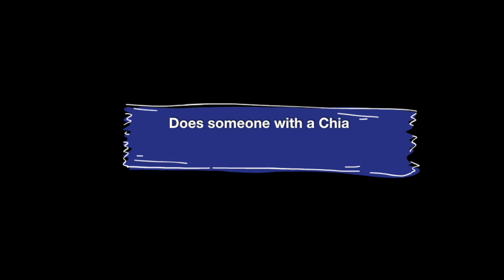Do Chiari malformations always require surgery?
Learn about Chiari malformations and how they are treated